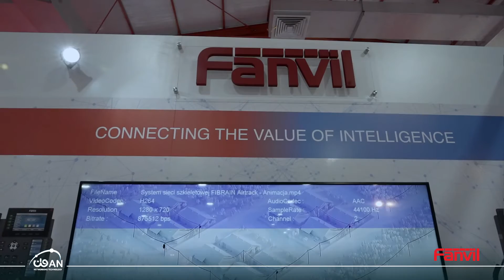Fanvil at HITEX 2022